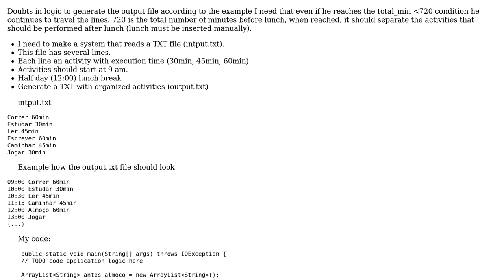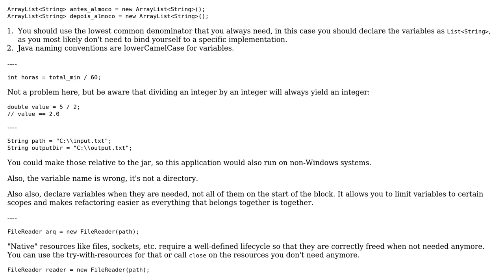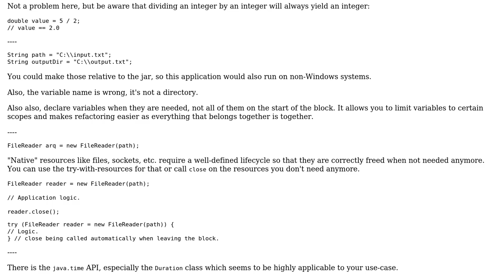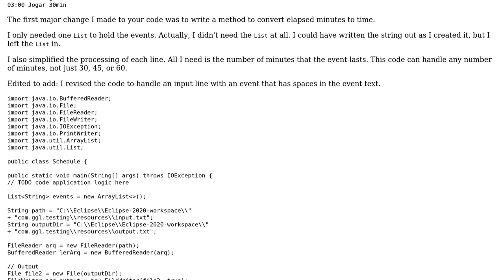Code Review: (Java) Read .txt and organize activities for hours / minutes (2 Solutions!!)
Code Review: (Java) Read .txt and organize activities for hours / minutes

With thanks & praise to God, and with thanks to the many people who have made this project possible! | Content (except music & images) licensed under CC BY-SA | Music | Images & others | With thanks to user Ronison Matos user Gilbert Le Blanc user Bobby and the Stack Exchange Network Trademarks are property of their respective owners. You are responsible for your own actions.